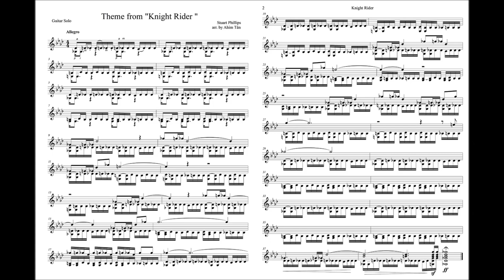Theme from "Knight Rider" (霹靂遊俠) , exercise for guitar solo吉他練習曲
In fact, the right hand technique might be harder than the left hand. Let's have a try and discuss here or on my FB

歡迎到我的FB專頁討論!